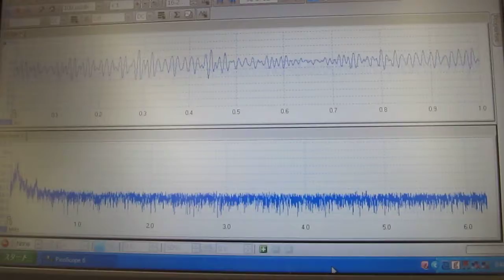超音波実験 Ultrasonic experiment no.１３１６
１：キャビテーションの制御技術
２：液循環の技術
３：治工具の利用技術
４：マイクロバブルの利用技術
５：超音波の計測技術

Ultrasonic experiment